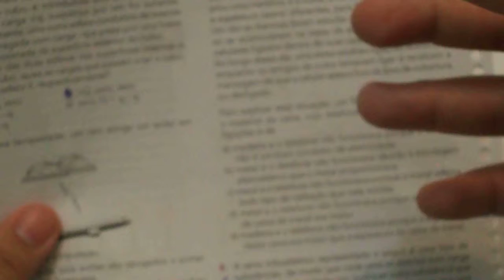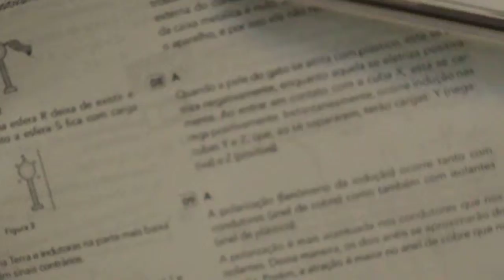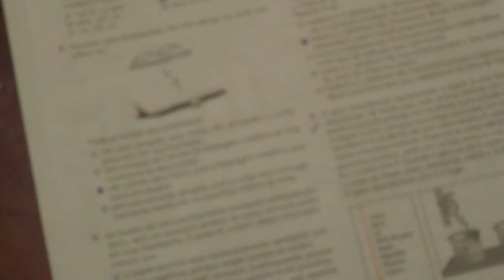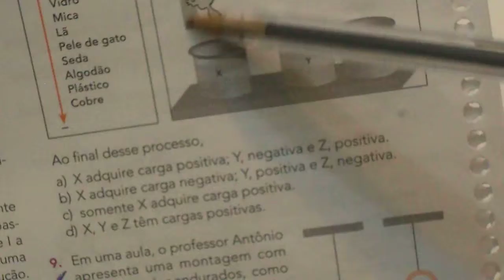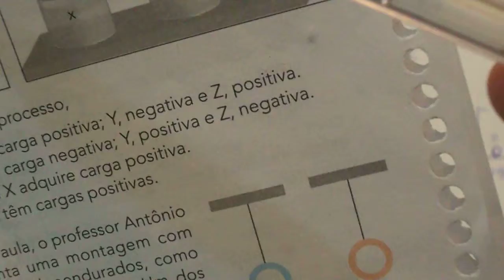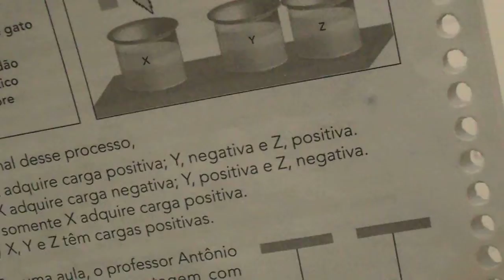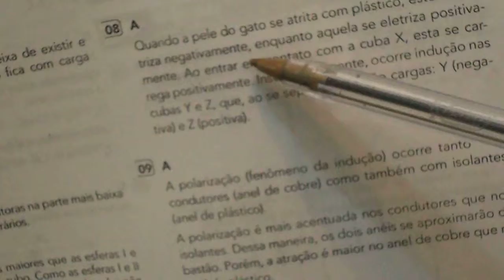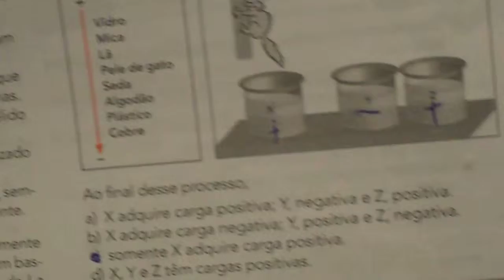Eletrização II - EXERCÍCIOS sendo RESOLVIDOS - Vestibular - Madureira parte 5